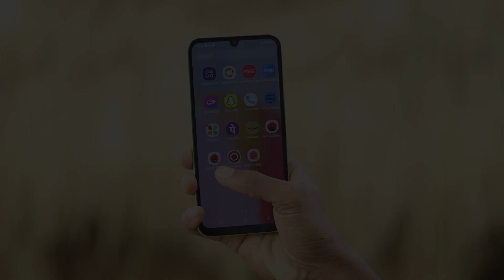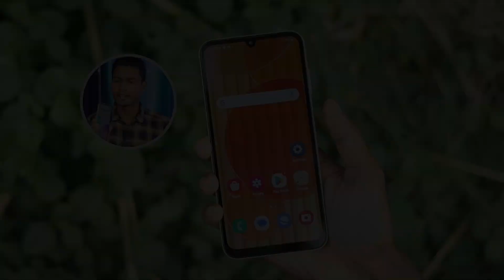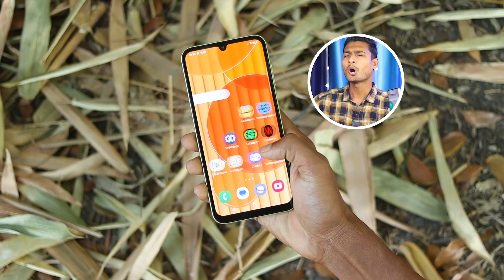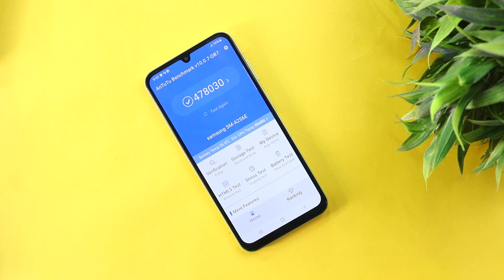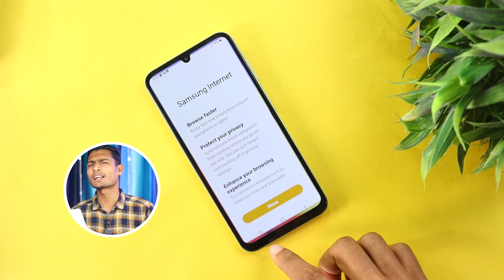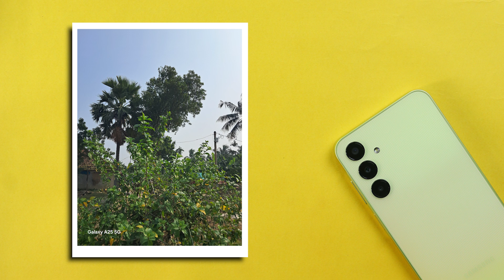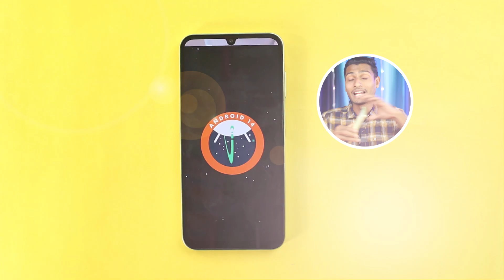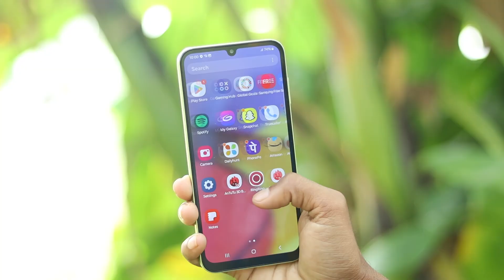Samsung Galaxy A25 5G Full Review After 5 Days Of Use - 4 Big Major Problems 😭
Samsung Galaxy A25 5G Review After 7 Days with Pros and cons.